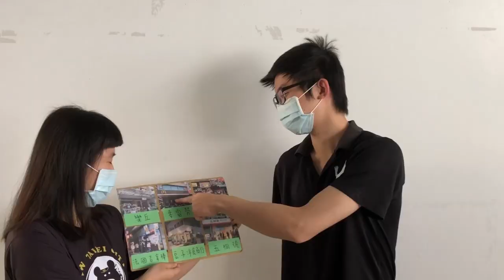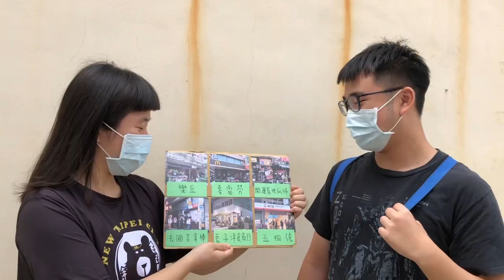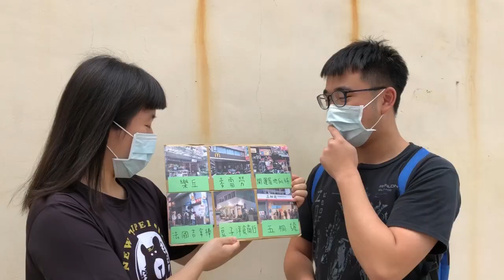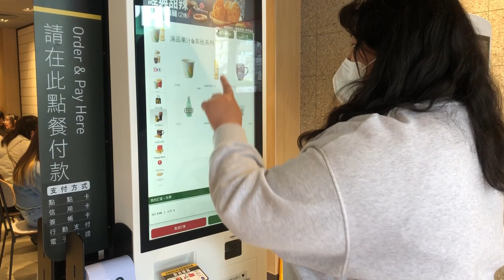Imbisse in Tungbie – eine Projektarbeit mit Interviews aus Taiwan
Gruppenprojekt Deutsch III Sommersemester 2023
Tracy Chen, Joanna Lee

Welche Imbisse und Schnellrestaurants mögen die Passanten in Uninähe am liebsten?
Es geht um 6 Imbisse in Tungbie: Le Chiu, McDonalds, Süßkartoffelbällchen von Kai-Yun-Wu, Französische Churros, Doob2 und WooTea. Mal sehen, welcher der beliebteste ist! Und zum Schluss ein paar Tipps, wie man das Beste aus Orangensaft und Maissuppe herausholen kann.